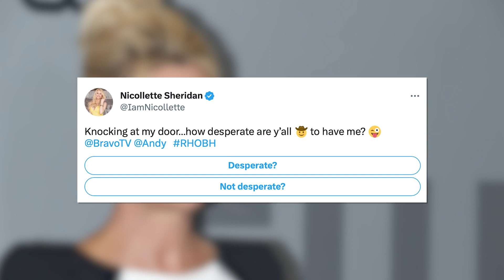Nicollette Sheridan: ‘Desperate’ ‘RHOBH’ producers knocking on my door | Page Six Celebrity News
From “Desperate Housewives” to… “Real Housewives”?

Nicollette Sheridan claims Bravo producers are going the extra mile in an effort to cast her on the 13th season of “Real Housewives of Beverly Hills.”

“Knocking at my door…how desperate are y’all to have me?” the actress, 59, tweeted Saturday, adding, “@BravoTV@Andy#RHOBH.”

She also replied to her own tweet with a GIF of Jack Nicholson knocking on a door as Jack Torrance in the “The Shining.”